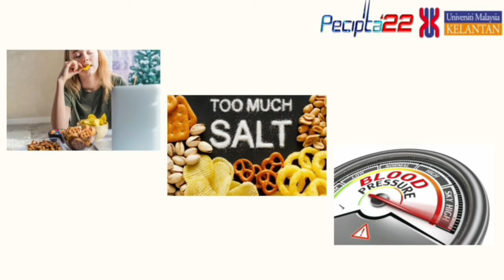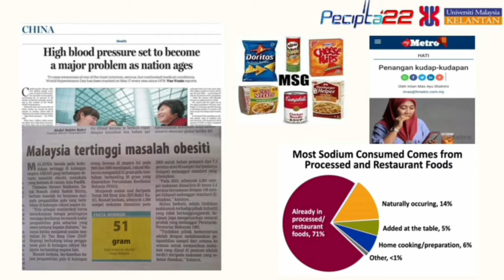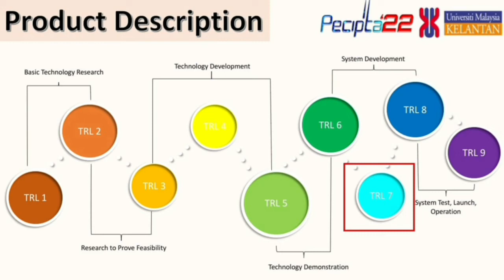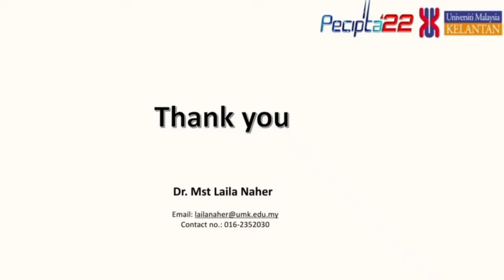Mushroom crackers:An innovative organic snack that free from sugar, MSG salt for healthy consumers